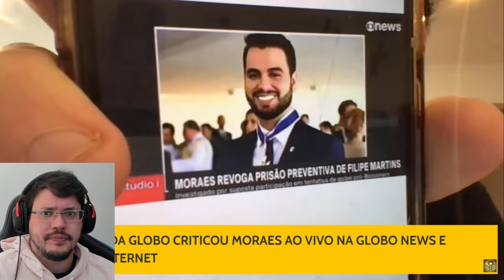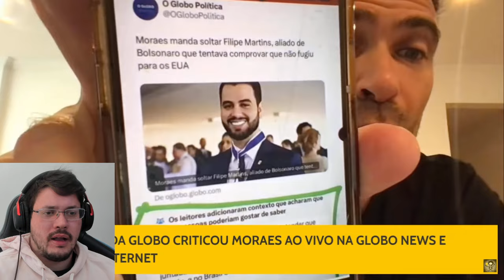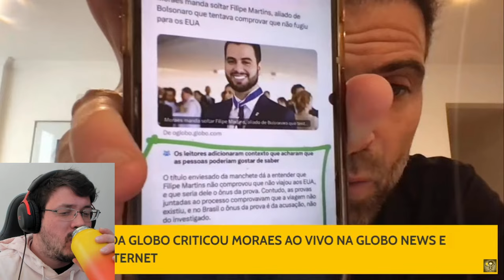INACREDITÁVEL 🚨 MORAES é ATACADO na REDE GLOBO